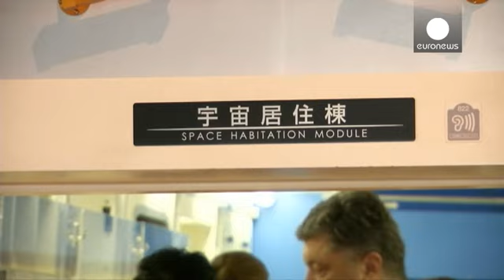Déception à Kiev après le "non" des Néerlandais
A Kiev, de nombreux Ukrainiens ont accueilli avec beaucoup de déception, voire de l'inquiétude, le non du référendum néerlandais à l'accord d'association entre leur pays et l'Union européenne.Un résultat considéré par beaucoup, ici, comme une défaite.

"C'est une grande déception, peut-être la plus grande de ces dernière années, explique l'analyste politique Yriy Panchenko. L'Ukraine et les Pays-Bas doivent désormais chercher un moyen qui permettrait à la fois de conserver cet accord d'associati…